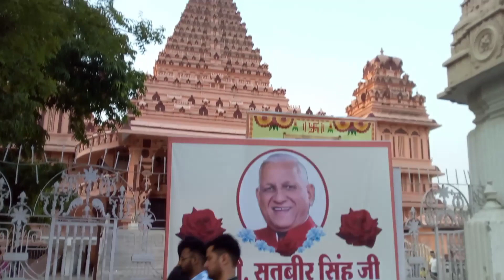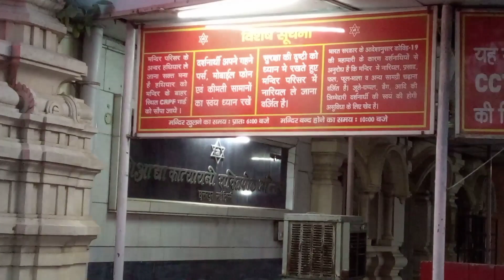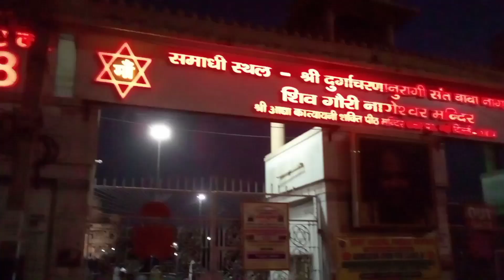छतरपुर के सभी मंदिरों का दर्शन | Shri Adhya Katyayani Shaktipith Mandir | Chhatarpur, Delhi